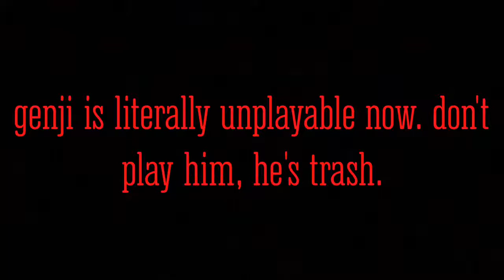don't play genji he's garbo